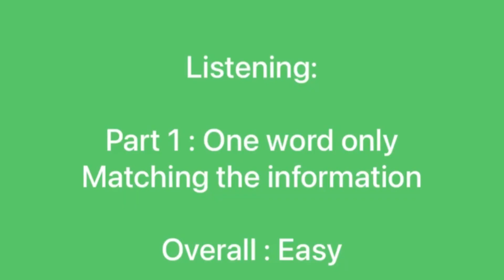3 February IELTS Exam 100% Real FINAL prediction by IELTS Experts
3 February IELTS exam
3 February IELTS exam prediction
IELTS exam prediction
IELTE expert
Asad yaqub
IELTS teacher
Canada visa